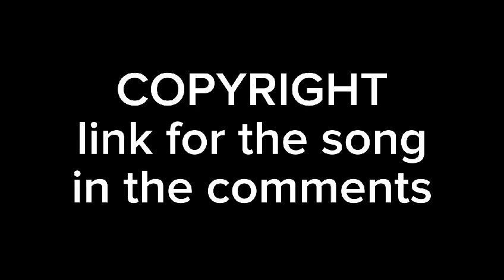Blanka - Boys like toy | Bulgaria 🇧🇬 | Official Music Video | The Ultimate Eurovision 02